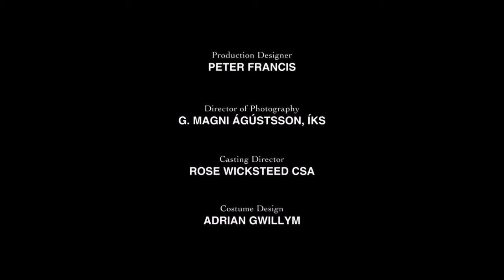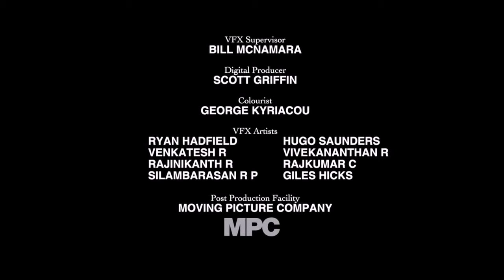Room 8 (sonsuzluq otağı)